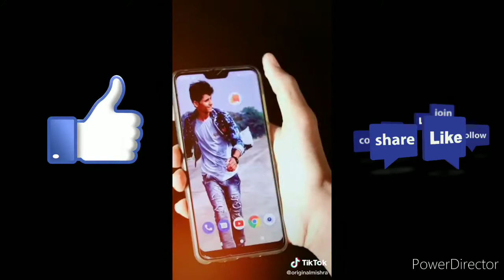Tik tok Video Abhishek mishra || New Tik Tok Shayari||Original Mishra||Romantic Shayari||Part1